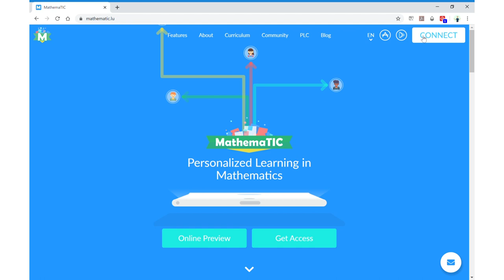Aloggen an ausloggen um MathemaTIC.lu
Am folgende Video kritt dir gewisen, wéi een sech mam IAM oder Office 365 um MathemaTIC.lu umellt an ofmellt.